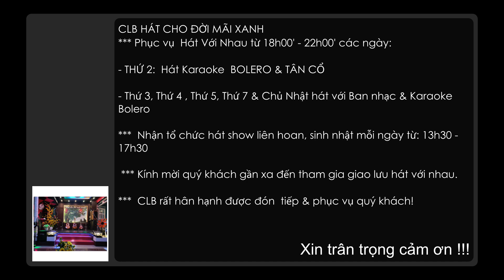Mùa xuân bên cửa sổ _Chí Liêm_ 25 September 2023